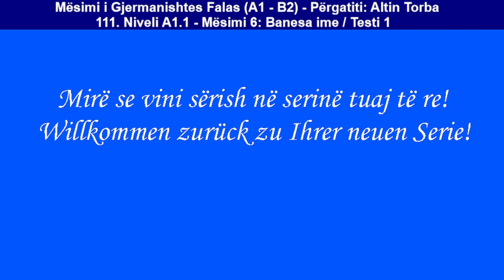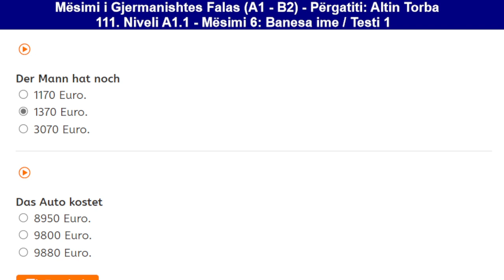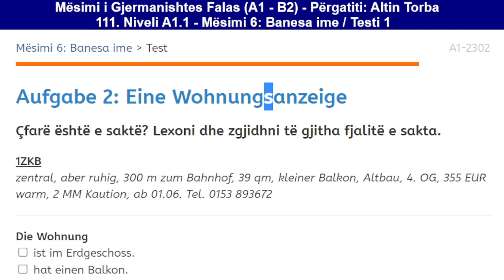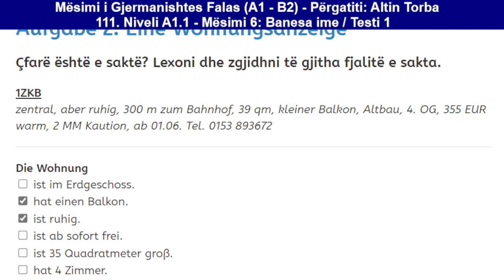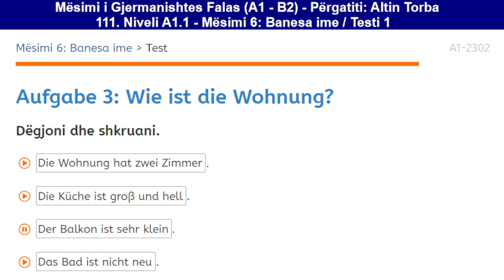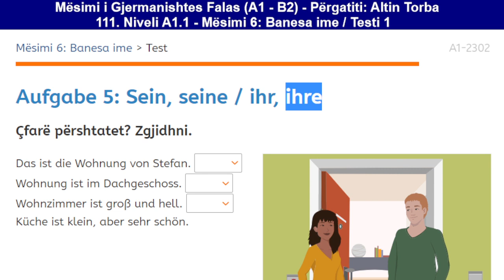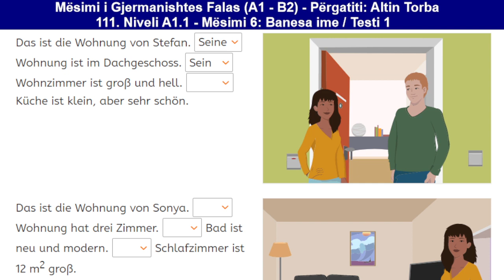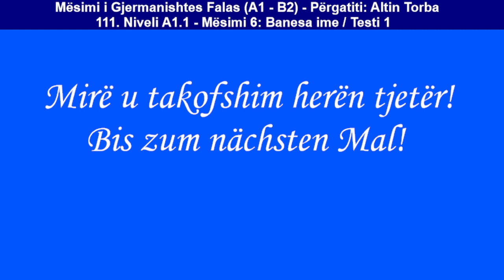111. Mësimi 6: Banesa ime / Testi 1 (Deutsch A1.1)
111. Mësimi 6: Banesa ime / Testi 1 (Deutsch A1.1)

Mëso thjesht dhe shpejt njohuritë kryesore të Nivelit A1.1 të Gjermanishtes; si dhe shpjegimet përkatëse tematike të ardhura përmes një serie të mirërenditur temash mësimore.